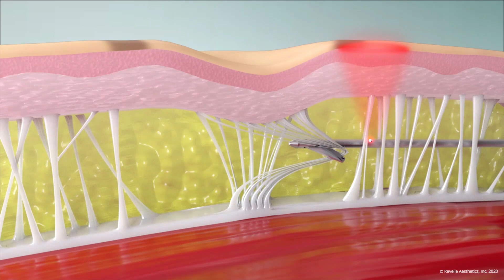Cellulite Treatment with Avéli | Animated Educational Video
Dive into the world of cellulite treatment with Avéli in this captivating animated educational video. Discover the science behind cellulite formation, the innovative technology of Aveli, and how it works to target and reduce the appearance of cellulite for smoother, firmer skin.

Ready to say goodbye to cellulite and hello to smoother skin with Avéli?